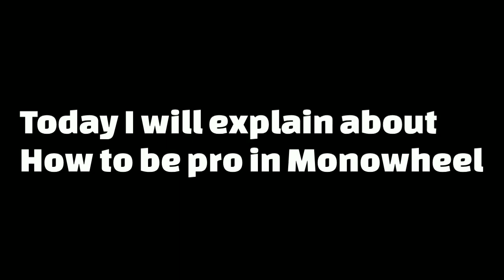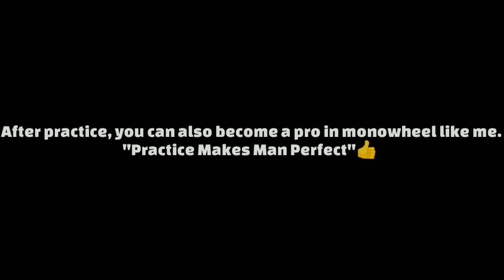HOW TO BE PRO😎 IN MONOWHEEL (Most Uncontrollable Vehicle) in Hill Climb Racing 2